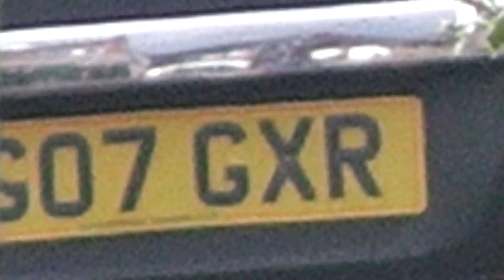Infraready Ltd - Paravision SD40 Hot Mirror Demo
Infraready UK Ltd

Specialist Camcorders, Cameras and Conversion Service

Full Spectrum, False Colour and Monochrome Infrared

For use in the following fields;

IR photography, Wildlife Nightvision,Paranormal Investigation, Ghost

hunting, UFO spotting, Crop Health, Pest Control, 0 to Low Lux, etc.

Standard definition through to FULL 1080P HD equipment available.

Infrared / Ultraviolet Illuminators / Illumination also available.

EVPs and Other Equipment Available on Request.

Ebay Sales; myworld.ebay.co.uk/infraready